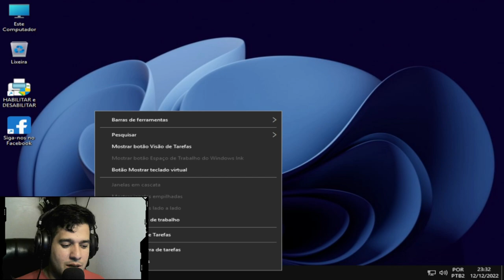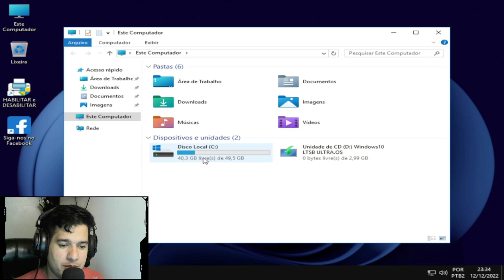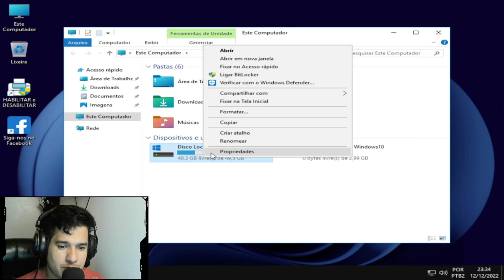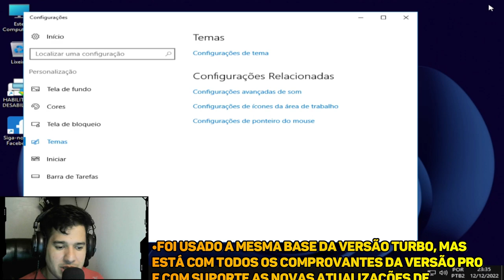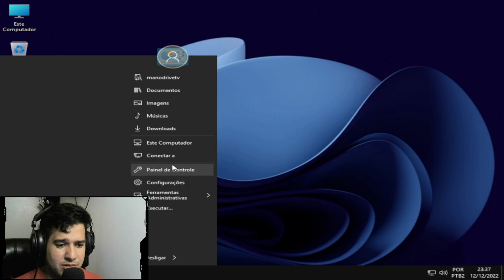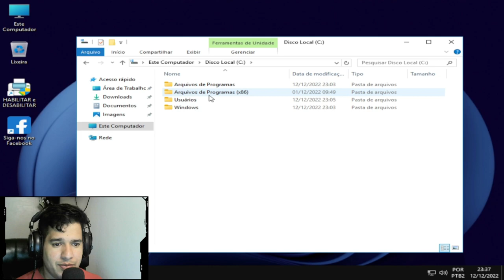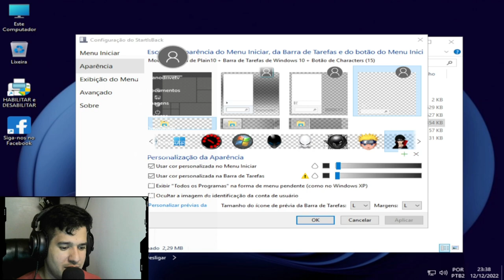WINDOWS 10 ULTRA OS LTSB(2023)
𝗔𝗩𝗜𝗦𝗢
SISTEMA PARA MÁQUINAS 𝗔𝗡𝗧𝗜𝗚𝗔𝗦 𝗗𝗘
𝟮𝟬𝟬𝟵 𝗮 𝟮𝟬𝟭𝟳, DESEMPENHO MELHOR QUE
O WINDOWS 7 e WINDOWS 8.1
SE A LOJA NÃO ATUALIZAR, INICIE O WINDOWS
UPDATE NAS CONFIGURAÇÕES DO WINDOWS
OS APPS SÓ SERÃO INSTALADOS DEPOIS DE
LOGAR NA CONTA MICROSOFT
PODERÁ OCORRER ERRO EM ALGUNS APPS
POR CAUSA DO SUPORTE PARA A VERSÃO LTSB
DEPOIS DE INSTALAR TODOS OS DRIVERS E APPS
USE O STOP UPDATE PARA TER UM MELHOR
DESEMPENHO DO SISTEMA
ANTES DE INSTALAR A 𝗜𝗠𝗣𝗥𝗘𝗦𝗦𝗢𝗥𝗔 USE O
PROGRAMA NA ÁREA DE TRABALHO PARA
HABILITAR A IMPRESSORA
     INFORMAÇÕES
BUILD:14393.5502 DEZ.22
TAMNHO DIS:10.GB
TAMANHO ISO:3.2GB ISO/ESD
IDIOMA: PT-BRASIL
         OBS
foi usado a mesma base da versão TURBO, mas
está com todos os comprovantes da versão PRO
e com suporte as NOVAS ATUALIZAÇÕES DE
SEGURANÇA.
      MANTIDOS
TODOS OS COMPONENTES DE REDE E DRIVERS.
E TODOS OS PROGRAMAS NATIVOS DO WINDOWS.
   DESATIVO
WINDOWS DEFENDER
telemetria
Cortana
Serviços de Privacidade
     ATIVAR DEFENDER
ÍNTEGRADO
NET F.3.5
NET F.4.8
DIRECTX
VISUAL C++ 2005 a 2022
NOVOS ICONES 11
NOVOS WALLPAPERS
TEMA DARK DA VERSÃO TURBO
INSTALDORES NA PASTA WINDOWS U.Os
ATUAÇÕES DE DEZ.2022

CPU：Intel(R) Core(TM) i5-3340S CPU @ 2.80GHz
Placa-mãeTobefilledbyO.E.M._H61MXV/H61MXV-LE/H67MXV
Memória total：7.7 GB
Memória disponível:3.9 GB
Gráficos:Intel(R) HD Graphics
SSD:111GIGA
Parâmetros：CPU(2 núcleos) RAM(2048M) Ativo(1) Velocidade alta(1)
Resolução：1024x768 dpi 500 06)fps 60

CREDITO:
GLEISON LIMA